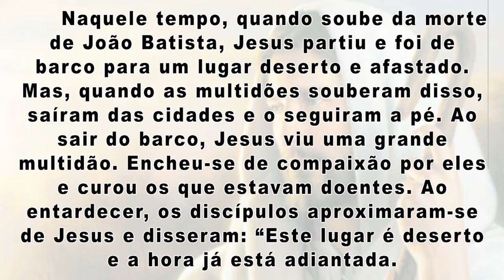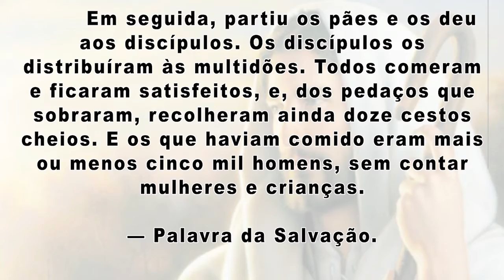02 08 REFLEXAO DOMINGO